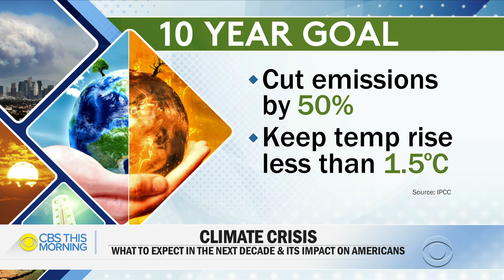Climate change in the 2020s: What impacts to expect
In our series The 2020's, we're exploring the big topics that will dominate the conversation in the next decade. In Monday’s installment, our focus is on climate change. Over the last 10 years, sea levels have risen at an alarming rate. Biodiversity is reportedly declining faster than at any time in human history, and millions of people have been affected by extreme weather, like hurricanes and floods. CBS News meteorologist and climate specialist Jeff Berardelli discusses what we expect over the next decade.